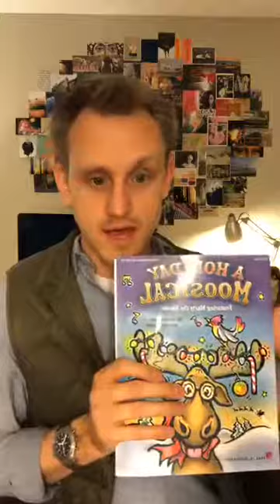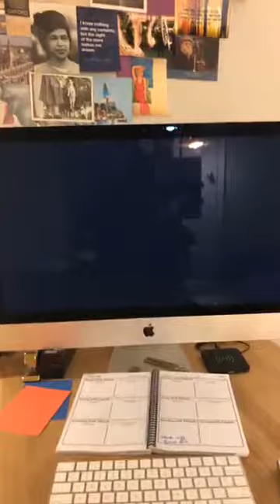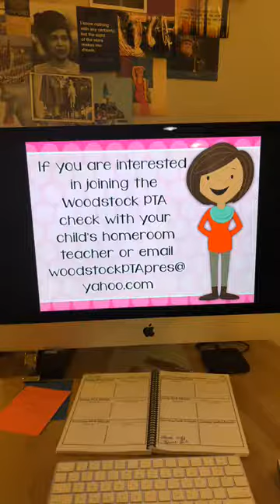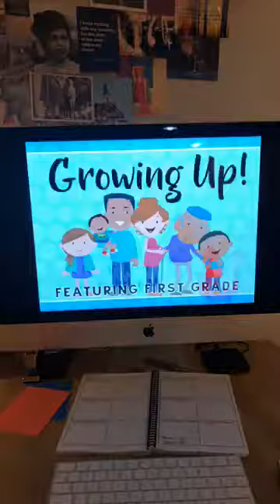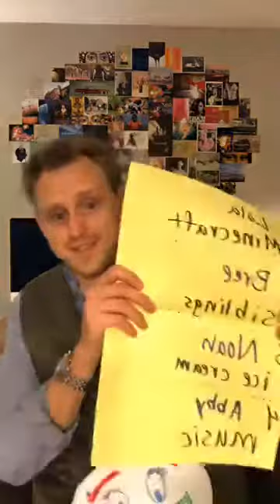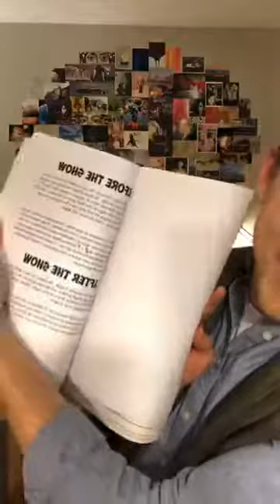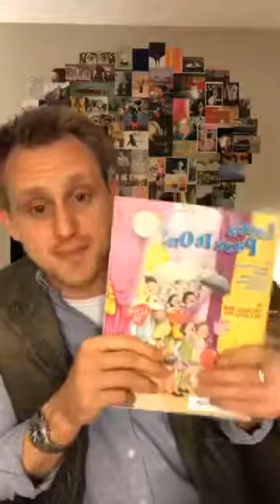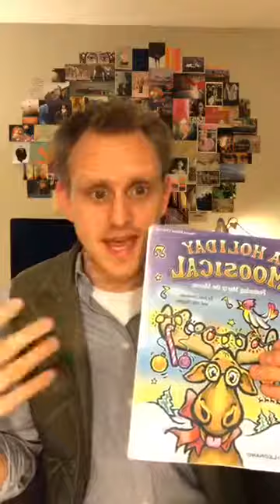Week 12 Musical Mondays PD - Concert & Performance Focus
Week 12 - Focus on Concerts/Performances -- This week I’m doing something a little different and sharing about how I plan for concerts along with all the resources, ideas, and craziness that happens along the way.

Click here for a list of all the links, resources, and references made in the video